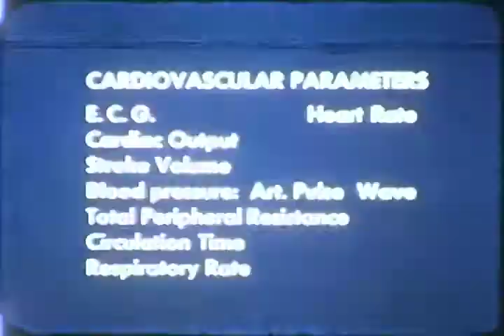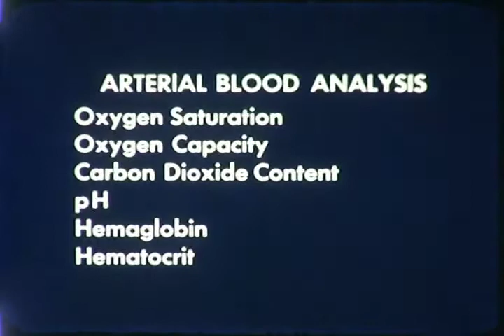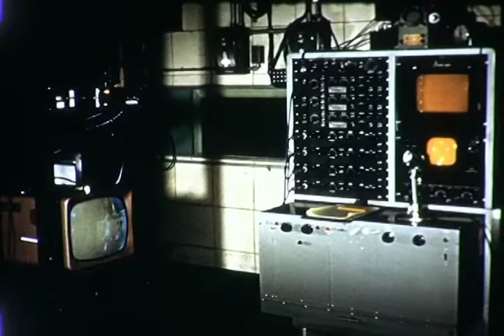F-0544 Cardiovascular Effects on Foward Acceleration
Film from the 1960s on experiments on the effects of acceleration on the cardiovascular system.  Warning: graphic material shown for the sake of historic accuracy. about From the archives of the San Diego Air and Space Museum Please do not use for commercial purposes without permission.